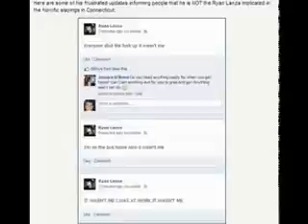ABC News Reports Wrong Brother in Connecticut Shooting Says both Men are the Same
Wrong brother but they claim the relationship is still the same WTF is wrong with ABC

We are making such material available in our efforts to advance understanding issues, etc. We believe this constitutes a 'fair use' of any such copyrighted material as provided for in section 107 (or 107.2) of the US Copyright Law. In accordance with Title 17 U.S.C. 107, the material on this site is distributed without profit to those who have expressed a prior interest in receiving the included information for research and educational purposes